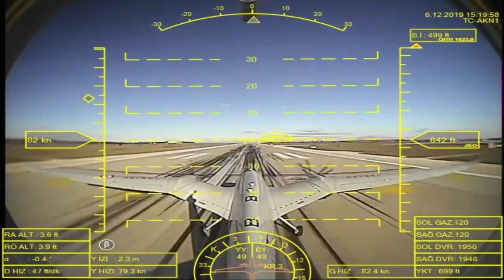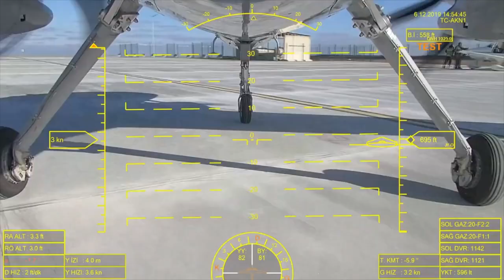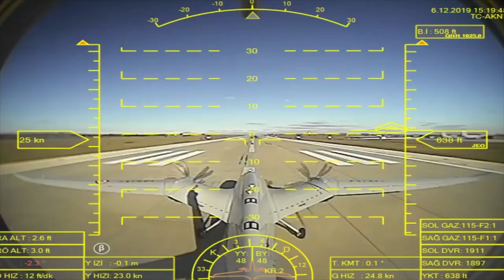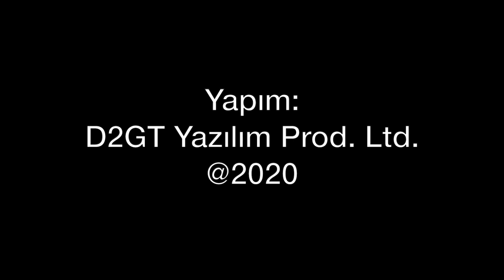AKINCI İHA hangi testlerden geçecek?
Baykar tarafından tasarlanan 5,5 ton ağırlığındaki İHA sistemi Akıncı hangi testlerden geçecek? İkinci prototibi yani test aracı da gökyüzü ile tanışan İHA'nın özellikleri neden? Niye pervaneli motor kullanıldı? İHA'nın en büyük silahı hangisi? Tolga Özbek anlatıyor.
Videomuzun müziği, değerli takipçimiz Selçuk Çelebi tarafından hazırlandı:
Kanalı  @Ambient Music Selcuk Celebi   Eserlerine ulaşmak için: